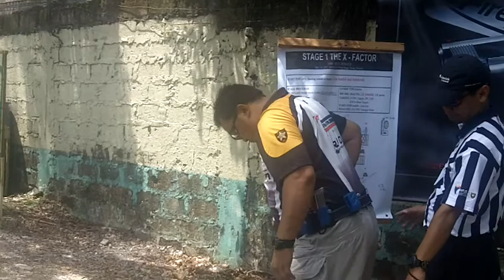Dindo Salcedo Stage 1 USEC RICO E. PUNO CUP